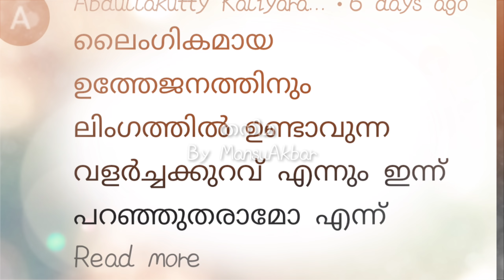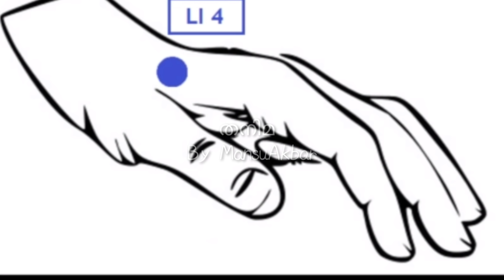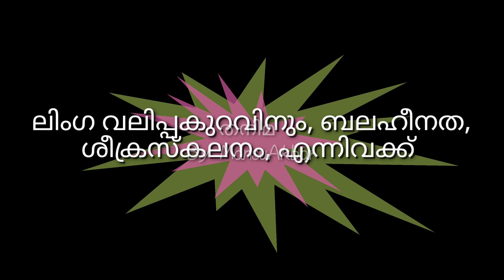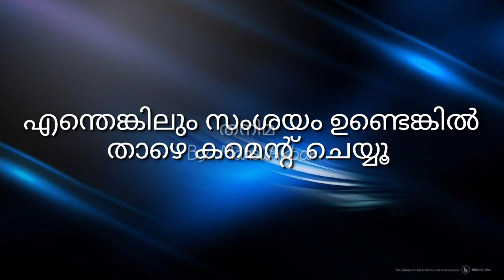പുറത്തു പറയാൻ മടിക്കുന്ന നിങ്ങളുടെ പ്രശ്നങ്ങൾക്ക് പരിഹാരം ഇതിലുണ്ട്..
പുരുഷന്മാരിലെ സെക്സിനോടുള്ള ബലഹീനത തുടങ്ങി നിരവധി പുറത്ത് പറയാൻ മടിക്കുന്ന കാര്യങ്ങളെ ഉൾപ്പെടുത്തി, മരുന്ന് കഴിക്കാതെ അക്യുപ്രഷർ ചികിത്സയിലൂടെ മാറ്റിയെടുക്കുന്നതിനെ കുറിച്ചാണ് ഇന്നത്തെ വീഡിയോ.